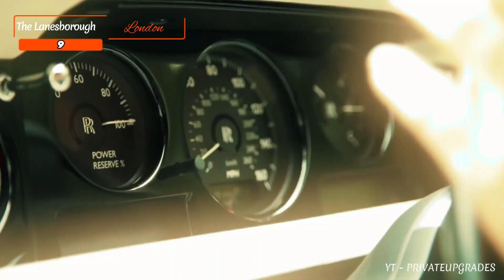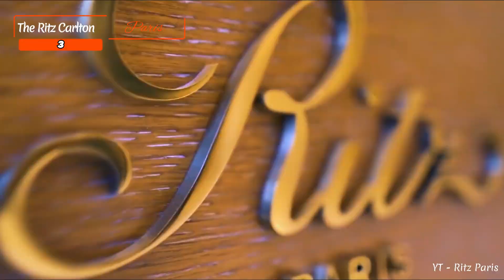The 10 Most EXPENSIVE & LUXURIOUS HOTELS in the World (2023)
In this video we will take a look at the most luxurious and expensive hotels.